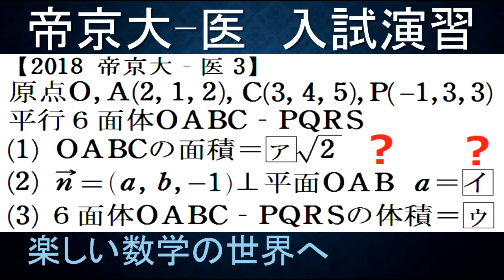#1003 2017帝京大医 ベクトル積と平行６面体の体積【数検1級/準1級/大学数学/中高校数学/数学教育】JJMO JMO IMO Math Olympiad Problems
動画内では2018となっていますが、2017年度の間違いです。